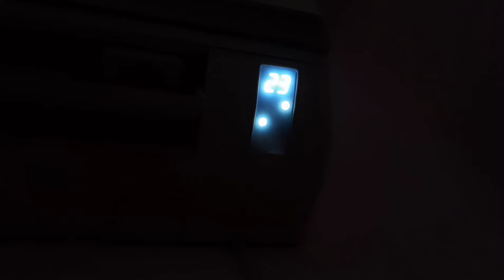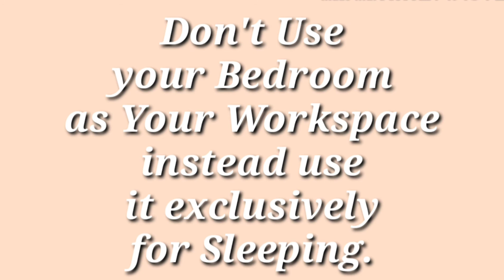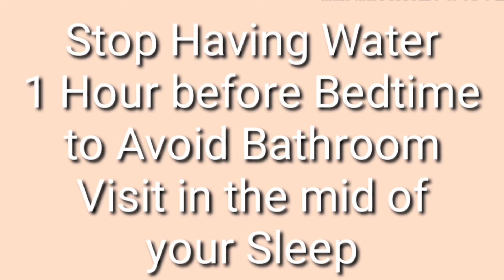How to Sleep Fast ? | 7 Tips to Fall Asleep without Medicines | Improve Your Sleep Pattern Naturally